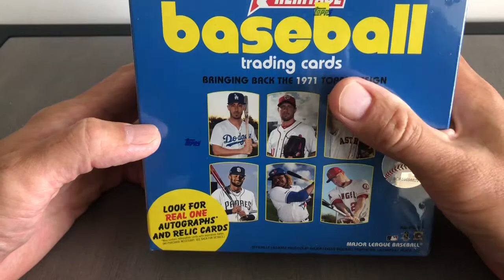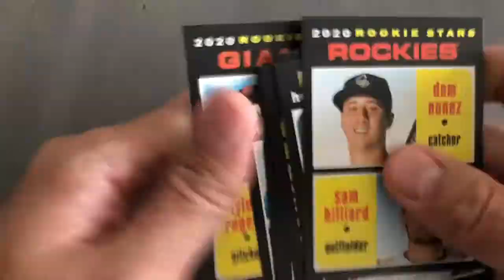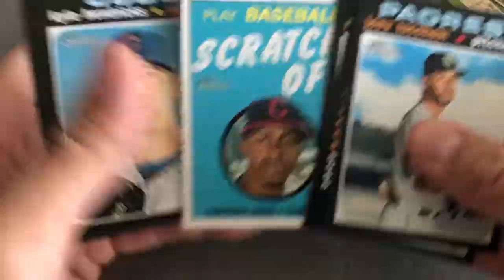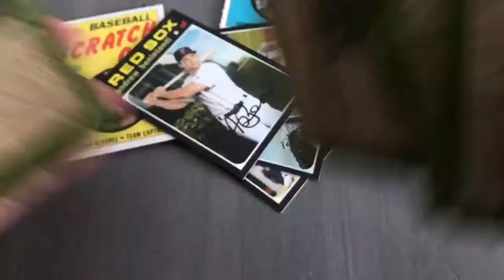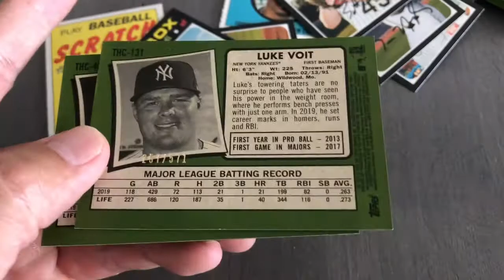2020 TOPPS HERITAGE MEGA BOX? retail